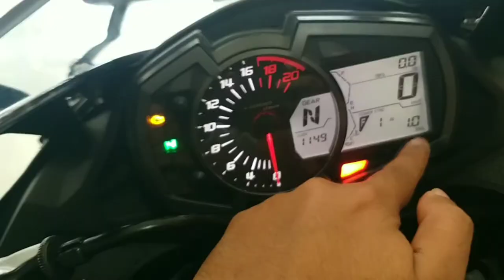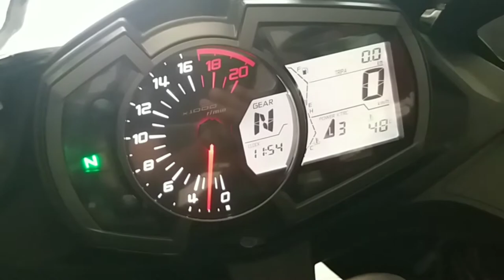FIRST OWNER KAWASAKI ZX25R DI KOTA REOG PONOROGO Deliver By KAHAZA MOTOSHOP & Kawasaki Merdeka Motor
KAWASAKI ZX25R INLINE FOUR CYLINDER
KAWASAKI ZX25R
KAWASAKI PURE SOUND ENGINE
IN LINE FOUR ENGINE OF KAWASAKI

1. *TRUSTED SELLER*, Bukan cuma seller musiman yang setelah jualannya laku menghilang entah kemana. "KAHAZA MOTOSHOP" sudah berjualan online lebih dari 5 tahun dan mempunyai toko fisik dengan alamat dibawah ini

2. *GOOD QUALITY*, Kualitas barang terjamin, kami memilih barang untuk di jual baik kualitas maupun estetika, kami tidak menjual barang tidak berkualitas untuk dijual yang berdampak pada penampilan / performa motor menjadi tidak berkualitas pula.

3. *GOOD AFTER SALES*, Klaim garansi kita bantu untuk barang dengan garansi, dan staff "KAHAZA MOTOSHOP" akan membantu proses tracking serta mengawal selama barang berada dalam perjalanan hingga barang tiba di tangan anda

4. *NO CHEATING*, kami bilang apa adanya tentang perbandingan kualitas brand satu dengan yang lain sehingga bro bisa membandingkannya dengan akurat.

Untuk melihat postingan foto kiriman barang sebelum di packing, update barang terbaru serta review barang yang kami jual, bro sobat" bikers semua wajib follow & subscribe akun media sosial *"KAHAZA MOTOSHOP"* di sini :

-((KAHAZA MOTOSHOP))-